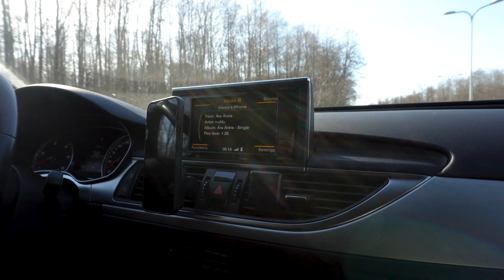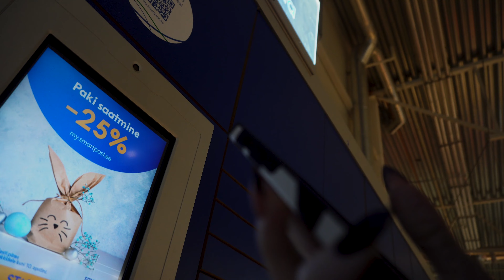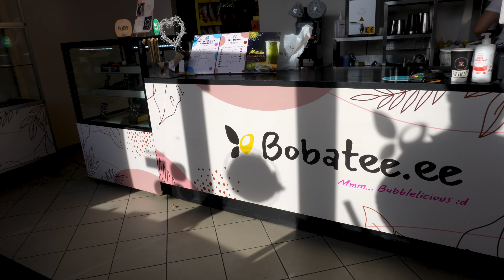spring mood: vaba aeg, shoppamised, sünnipäeva ettevalmistused 🤍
kevaaaaaadd!!! oi, ma ei tea, aga ma tunnen, et see on üks mu selle aasta lemmik vlog, sest aprill on taaskord tõestanud, et ta väärib parima kuu tiitlit!! nii nii mõnus on see kerge kevade meeleolu ja lihtsatest toredatest asjadest rõõmu tunda 😊. aitäh, et vaatad!